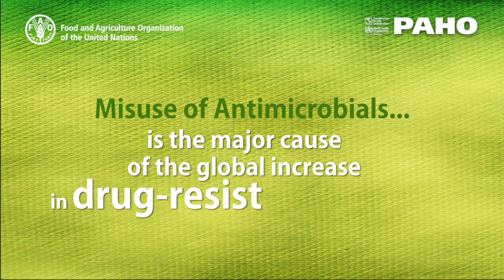What Is Antimicrobial Resistance? - Episode 2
While scientists are working to understand and control the COVID-19 pandemic, it is also crucial to prepare for the effect of viral pandemics on secondary bacterial infections and the resulting impact on Antimicrobial Resistance (AMR).

The COVID-19 pandemic reinforces the importance of preventative measures such as vaccination and antimicrobial treatments in maintaining human health.

Learn the definition of AMR and the repercussions of not using anti-microbials properly. We are all a part of the solution.